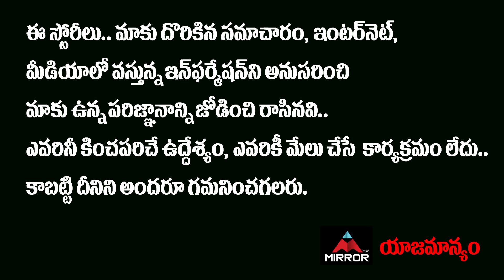Hamida About Story Behind Bigg Boss 5 Telugu Entry | Mirror TV